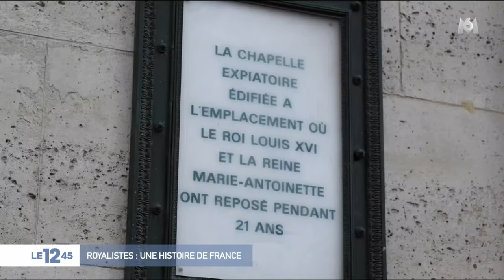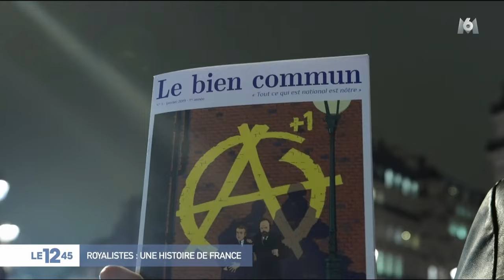Qui sont les royalistes en France en 2019 ?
Le 20 janvier, plusieurs centaines de royalistes se sont réunis pour une messe en hommage à Louis XVI, avec à leur tête, Louis de Bourbon, descendant des rois de France.